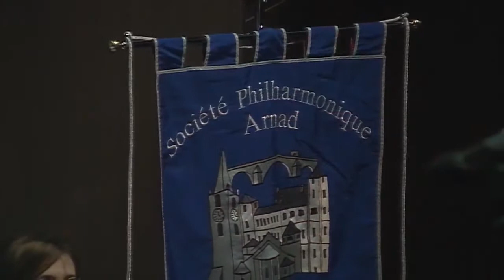Banda musicale di Arnad